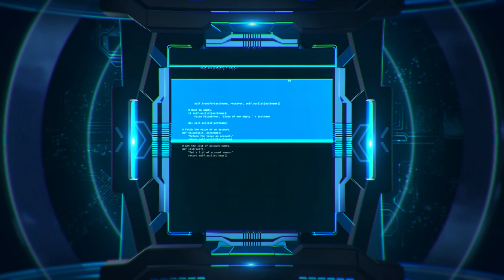The eyes | SEASON 2 EP. 128 | 31 ม.ค. 63 | HD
The eyes มองตาก็รู้ใคร